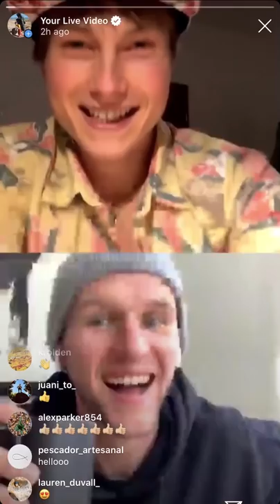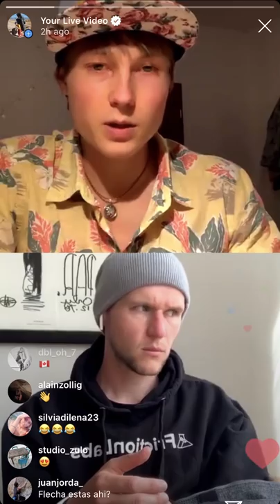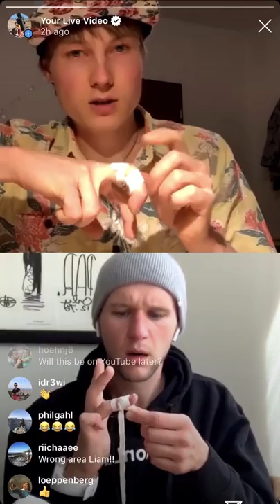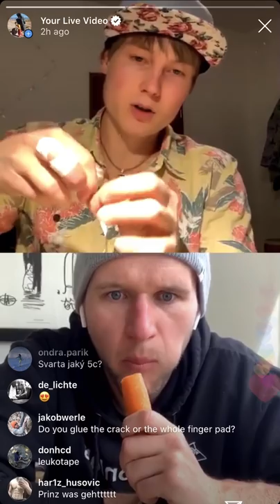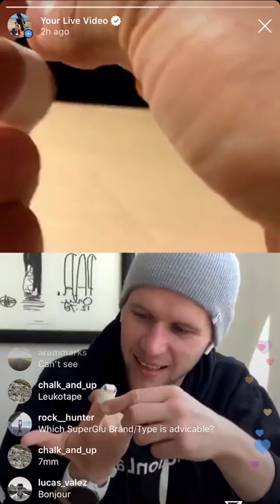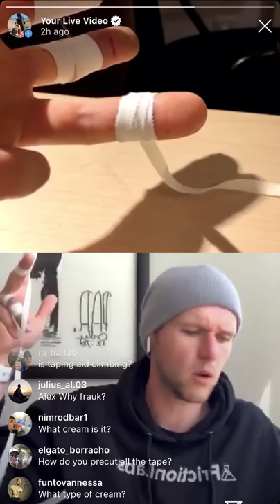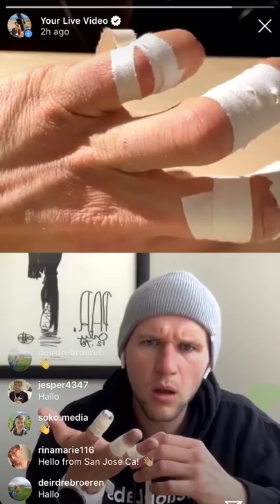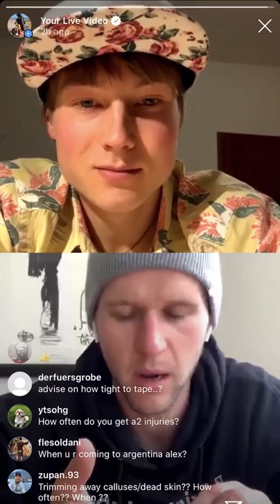FINGER TAPING TUTORIAL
People have asked me for years to share how I tape my fingers. My skin is generally pretty bad so it’s something I’ve needed to perfect in order to climb hard.

In this video, featuring my old friend Liam Lonsdale, I teach him (and everyone who followed along) exactly how to make a good job of it.